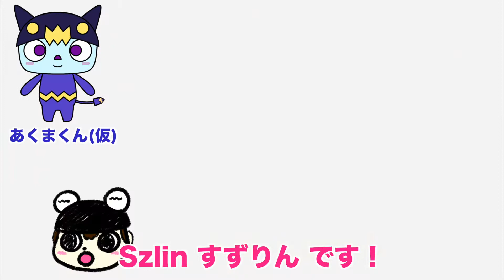【あつ森イラスト】カッコいいアポロの描き方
今回は、カッコいい住人のアポロを描いてみました！他の住人とは体の形が違うので、少し描きにくいです。。。挑戦してみてください！

作品はSNSにも投稿しています。チェックしてみてください。

動画で使っている画材は下に載せてあります。

簡単に描けるイラストの制作動画を公開しております。「絵を描くことを習慣にしたい方」や「ちょっとしたイラストを描けるようになりたい方」、「人が絵を描くのを見るのが好きな方」など、見ていただけると少しはお役に立てるかと思います。

★イラストDL★
イラストACでイラストを公開しています。「描くのが面倒くさい」という方はこちらからダウンロードすることもできます。白黒イラストも公開しているので塗り絵としてお使い下さい。（※公開が数日遅れることがあります。）

色鉛筆 (今回使った色は、黄色・山吹色・灰色・黒色・群青色・茶色・オレンジ色です。)